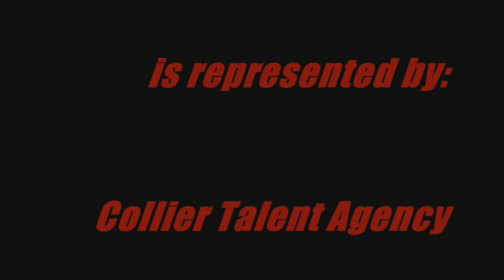MAURICE RIPKE - 3 minute mini-reel